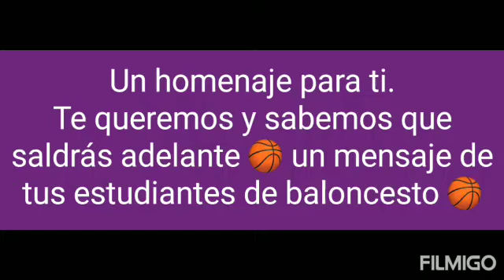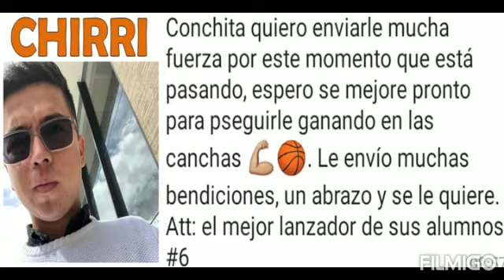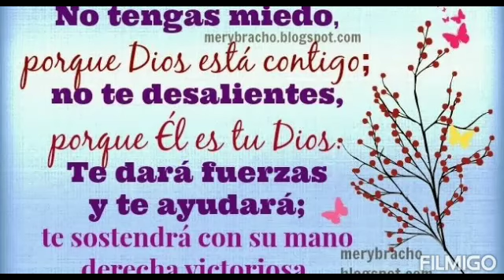Saludo para Conchis ❤️